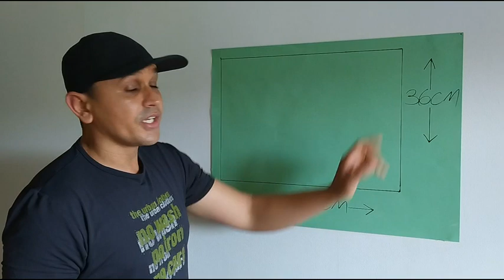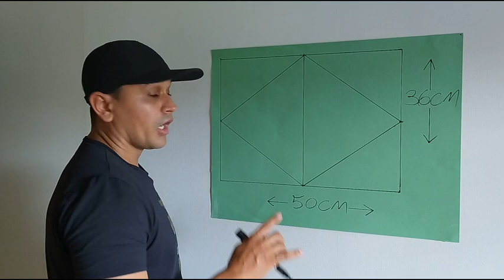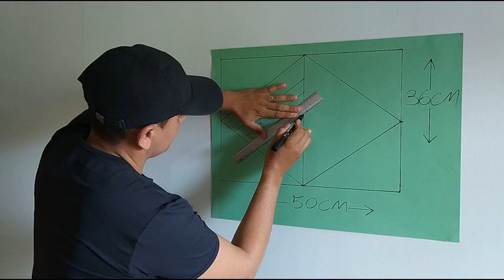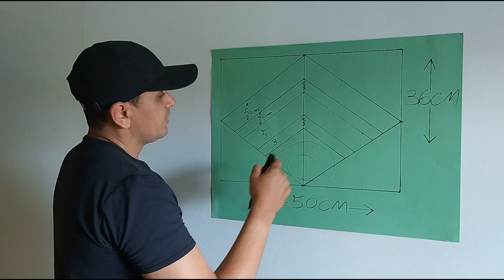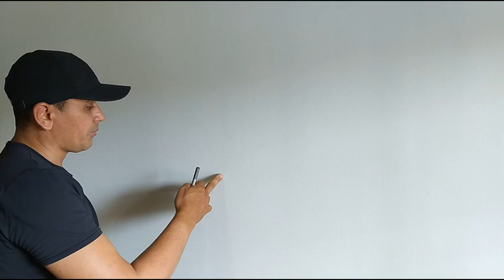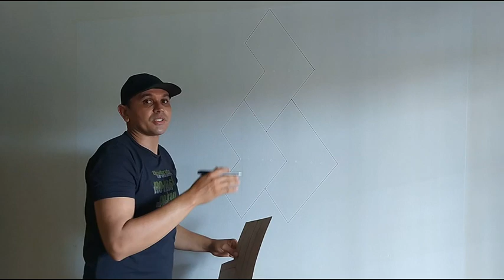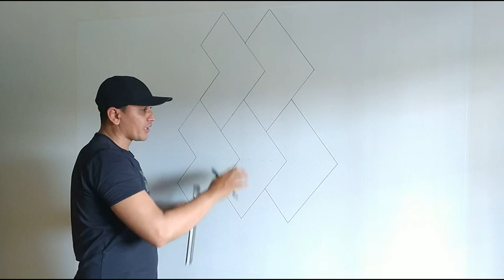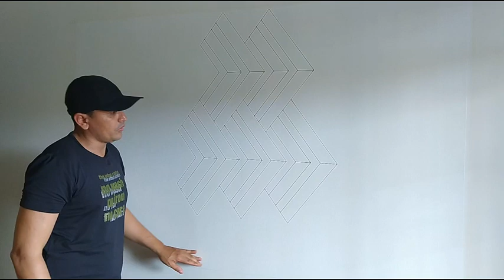Pintura de Parede - Decoração Efeito 3D Passo a Passo